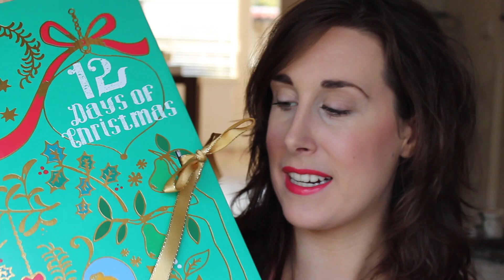Unboxing LUSH Kerst 2014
Ik kreeg een pakketje binnen met een hele hoop LUSH producten voor kerst!

Geef een duimpje omhoog als je deze video leuk vond!